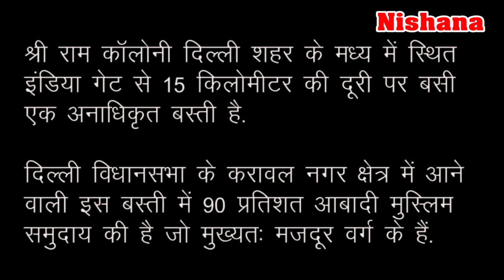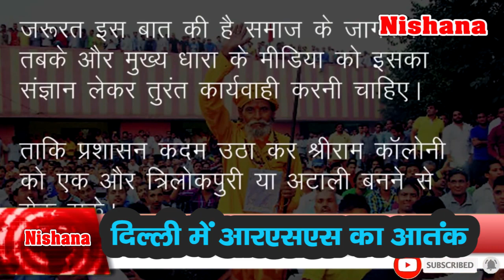Dilli mein RSS ka Aatank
दिल्ली में आरएसएस ने जो आतंक फैलाया है उसकी फसल अब दिल्ली में कटी है।